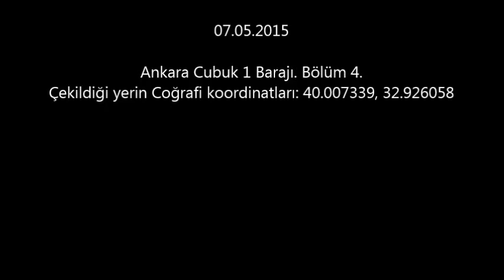Kuzeybatıdan Çubuk 1 Barajı bölüm4 (07.05.2015)